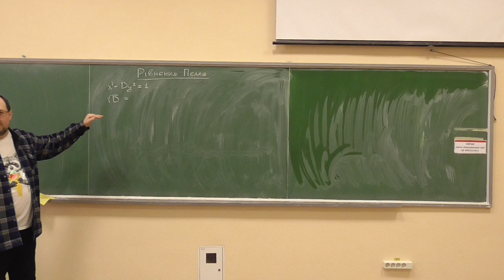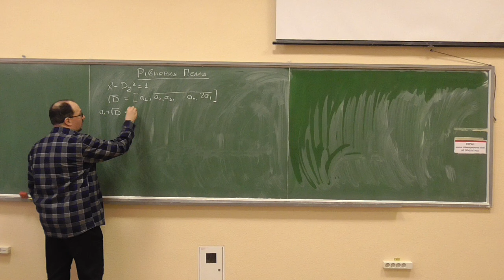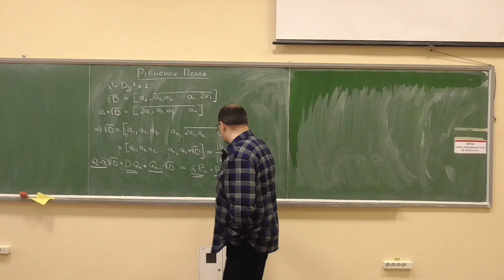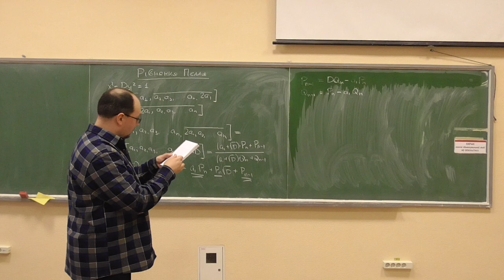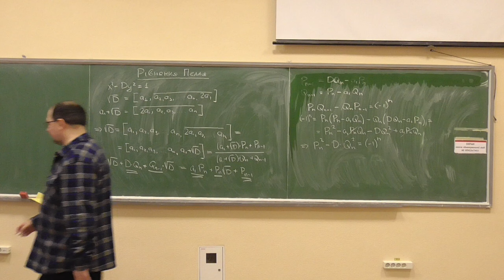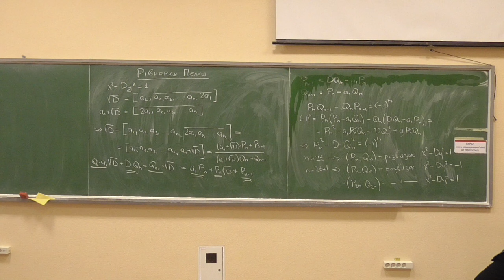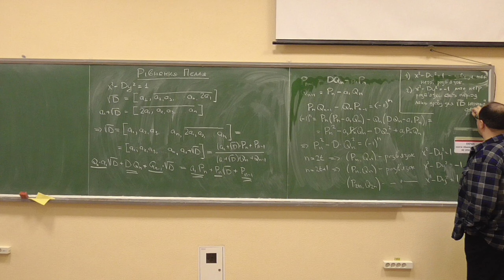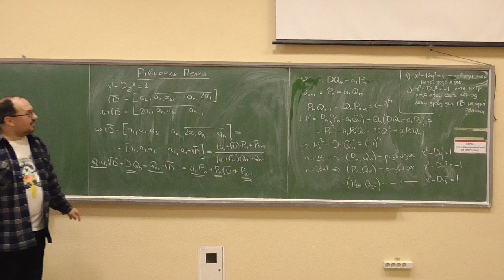Основи теорії чисел, лекція E04-3: нетривіальні розв'язки базових рівнянь Пелля (теорема Лагранжа)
Розглянуто такі питання:
— знаходження нетривіальних розв'язків для базових рівнянь Пелля (із 1 та -1 у правій частині) через ланцюгові дроби; доведення існування нетривіальних розв'язків для довільного базового рівняння Пелля (теорема Лагранжа).